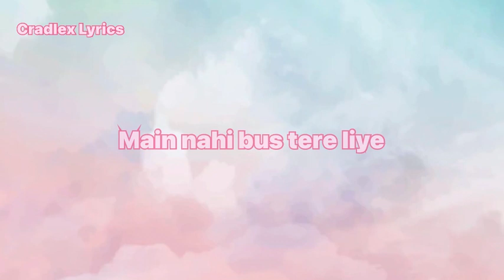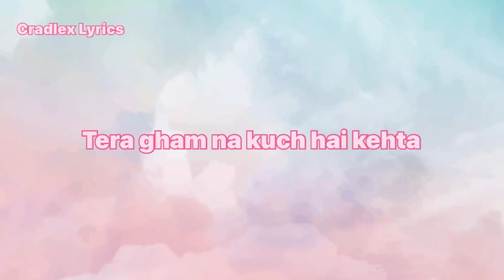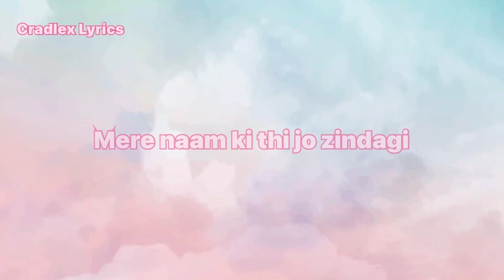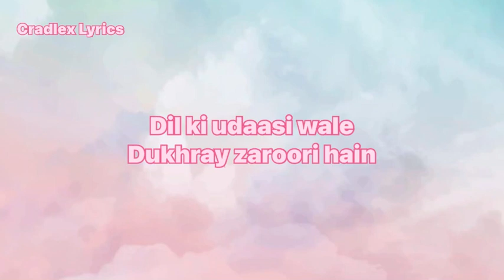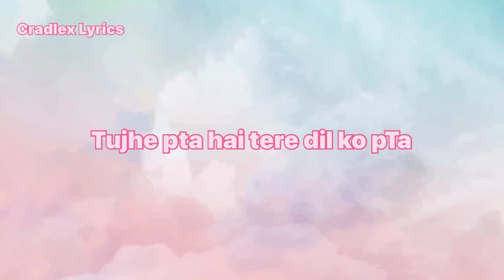Nikah OST Lyrics | Sahir Ali Bagga | Haroon Shahid | Cradlex Lyrics